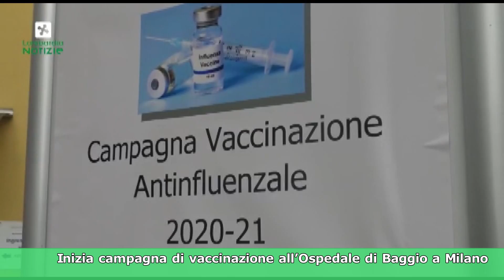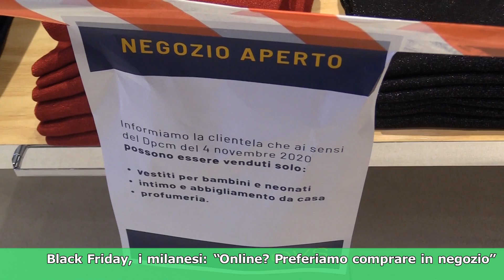InVista Lombardia, lo speciale settimanale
(Agenzia Vista) - Milano, 27 Novembre 2020 - In questa puntata:
- Salone del Mobile, Fontana: “A Milano dal 5 al 10 Settembre 2021, segno della ripresa dopo il Covid”
- Inizia la campagna di vaccinazione all’Ospedale di Baggio a Milano
- Black Friday, tanti milanesi rimandano gli acquisti: “Online? Preferiamo comprare in negozio”